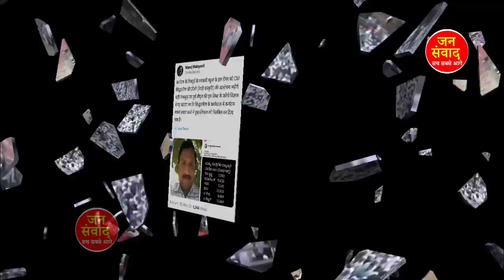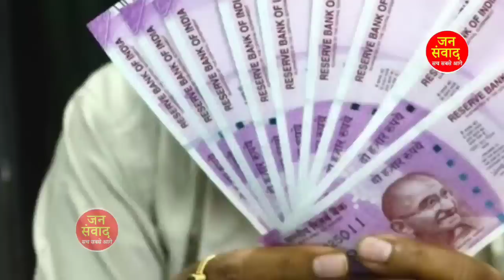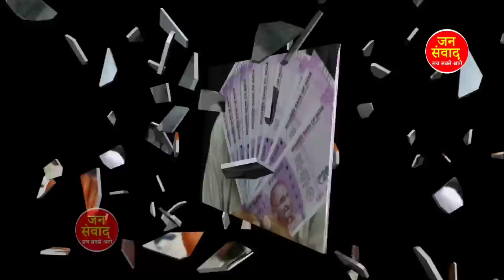23 May आज सुबह की बड़ी खबरें |अभी अभी की बहोत बड़ी खबर..देश के मुख्य समाचार modi breaking news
23 मई 2023 आज की बड़ी खबरें | देश के मुख्य समाचार | 23 मई 2023 taza khabre PM, Today Breaking News ! आज 21 मई 2023 के मुख्य समाचार बड़ी खबरें, PM 21 मई 2023 आज की बड़ी खबरें | देश के मुख्य समाचार | 23 May 2023 taza khabre PM

Today_Breaking_News 23_May_2023 मुख्य_समाचार बिजली गिरी ।

 Today Breaking News ! आज 23 may 2023 के मुख्य समाचार बड़ी खबरें PM Modi, SBI, weather, Bank, CAB, Jharkhand Election result live Nonstop News | आज की ताजा खबरें | News Headlines | 23 may 2023 | Fatafat khabren || today news [WEATHER NEWS Today] संपूर्ण भारत का 23 may 2023 का मौसम पूर्वानुमान